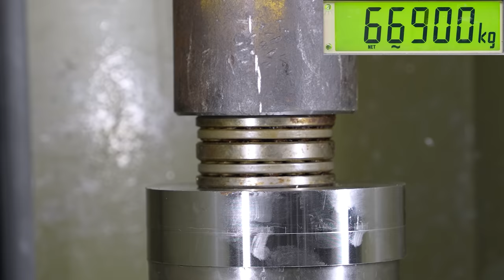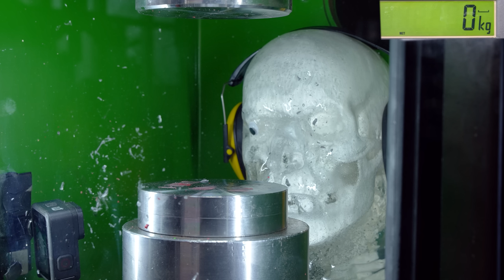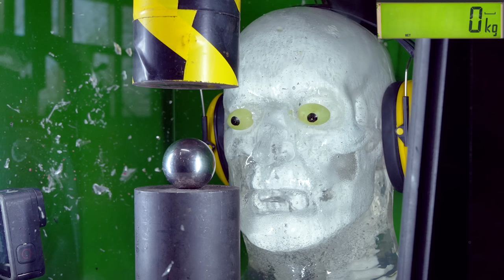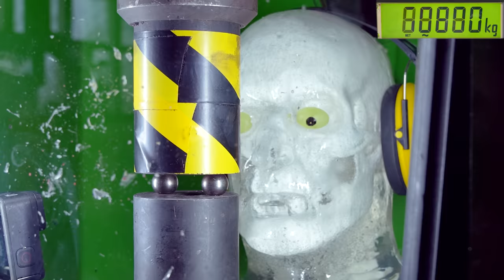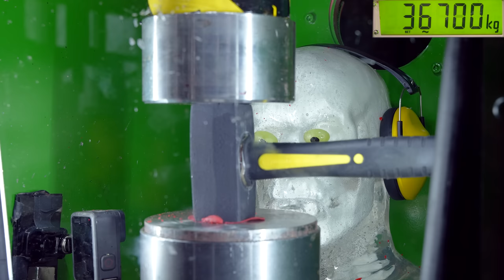Hydraulic Press Accidents Vs. Ballistic Head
How dangerous is to crush stuff with hydraulic press if you don't have neccesary safety equipment? We are going to use our test dummy / ballistic torso to find out on this work safety experiment! Do not try this at home!! or at any where else!! We explode ball bearings, bearing ball, hammer, knife and brass cylinder in our safety box using 150 ton hydraulic press and 240 ton force sensor.